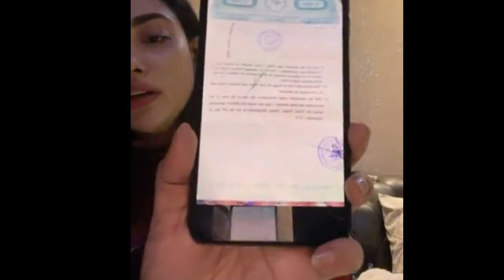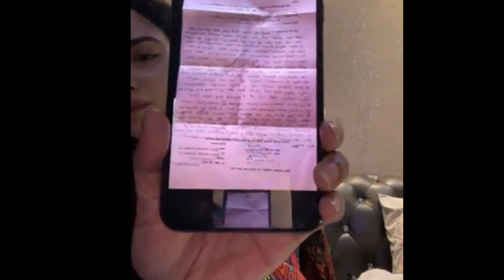সে রাতে স্বামীর সঙ্গে কী কী হয়েছিল, সব বললো তমা মির্জা | tama mirza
শাকিব খানের পা ছুঁয়ে সালাম করল ভক্তরা, মাথায় হাত বুলিয়ে দিলেন শাকিব

Shakib_Khan
bubly
apu_bishwas
bangla_movie